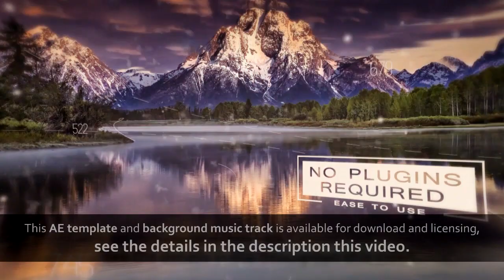After Effects Template | Parallax Cinematic Photo Slideshow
Choose any music track for your template, which you can download for FREE

Project Feature:
Modular Structure.
Control Panel.
Easy to Manage and Customize.
AE Version CS5 and above.
Resolution FULL HD 1920x1080.
26 Media Placeholders.
26 Text Placeholders.
10 color presets.
1 Logo Placeholders.
(there is a possibility to reduce or increase the duration of scenes)
No need for any plugins.

Images from the preview are not included.